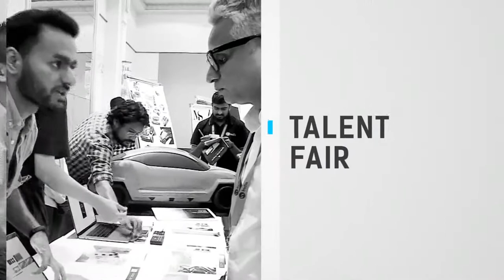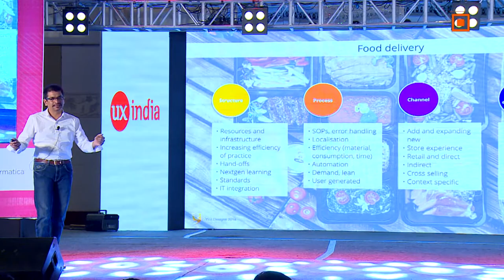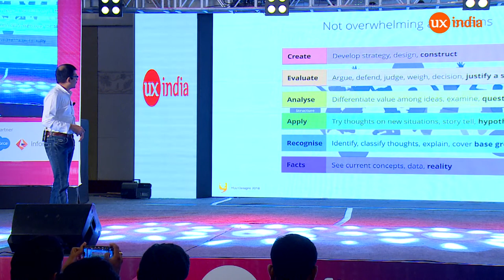Prasadd Bartakke's keynote talk at UXINDIA 2018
In last year or two, demand and supply of UX talent has seen an upswing. Though a good news, UX output is plateauing. There are multiple reasons. In this 20 minute talk Prasadd would like to share his observations and suggest what we could do to build a stronger future.

UXINDIA2018 International Conference on User Experience Design

UXINDIA: India's biggest conference on User Experience Design
4, 5 & 6 October 2018, ITC Gardenia, Bangalore, India